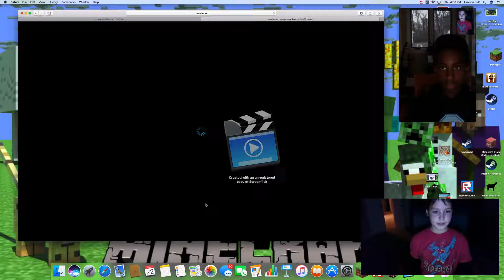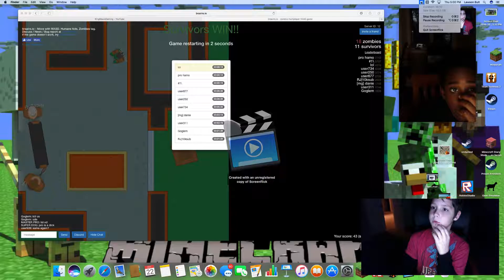I survived a zombie apocolypse